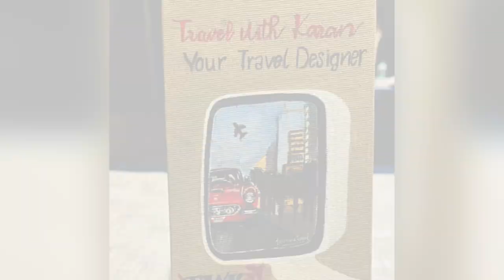ɪɴꜰʟᴜᴇɴᴄɪɴɢ ᴄᴀɴᴠᴀꜱ | ᴅᴇxᴛᴇʀɪᴛʏ ᴀʀᴛɪꜱᴛɪᴄ ʙʏ ᴊᴀꜱᴍɪɴᴇ ɢᴏʏᴀʟ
"Unlock the Power of Influence: Dive into this captivating YouTube clip showcasing a bespoke influencing canvas crafted to elevate and promote a fellow member's business. Witness the fusion of creativity and strategy, designed to enhance visibility and leave a lasting impact. Join us on this journey of promoting business through artistry and influence!"

Song: Closer
Artist: The Chainsmokers (feat. Halsey)
Album: Collage (EP)
Label: Disruptor Records / Columbia Records
License Type:  Standard License